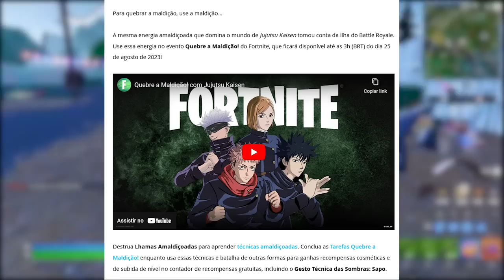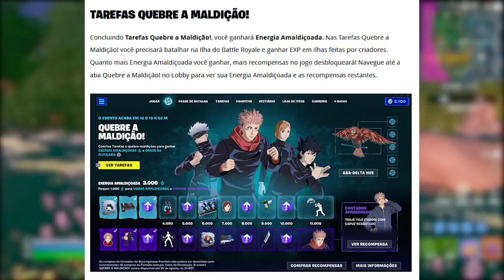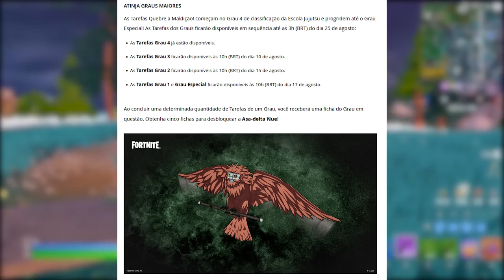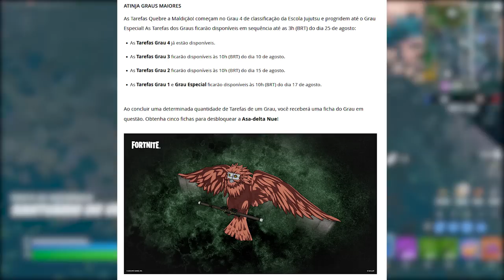FORTNITE - MINI PASSE JUJUTSU, ITENS GRÁTIS e GAMEPLAY MUDANÇAS?